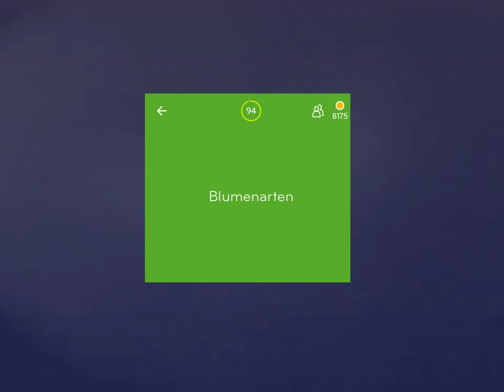94% Lösung [Blumenarten]